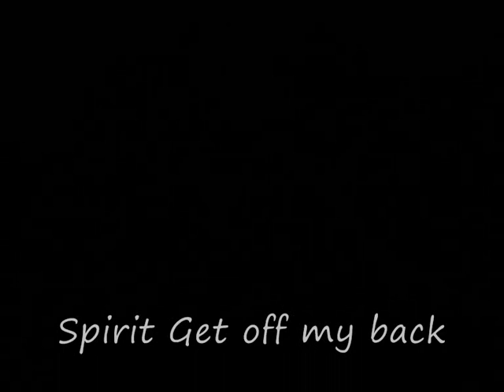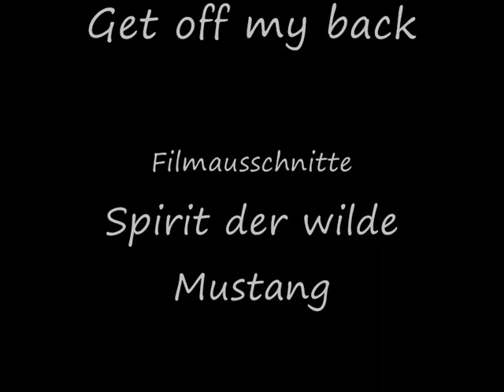Get off my back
Spirit der wilde Mustang, und wie er um seine Freiheit kämpft!
Spirit Stallion Of The Cimarron and his freedom!! Hope you enjoy it!